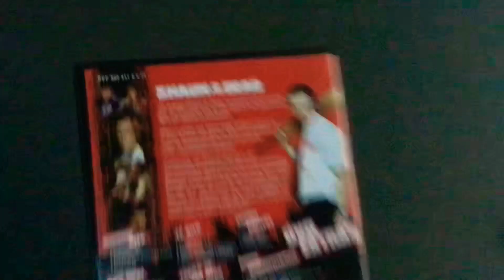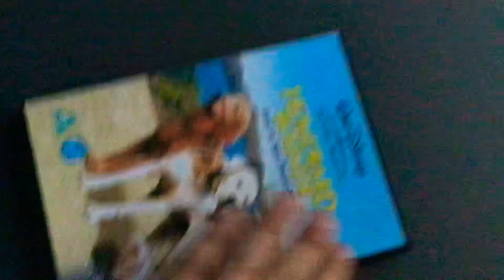Random DVD Update (10/6/21)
Just went shopping and found these, sooo I just had to get them.
Opening Look episode of the Homeward Bound movies will be made (not the Halloween special).

Apologies for the not so great quality.